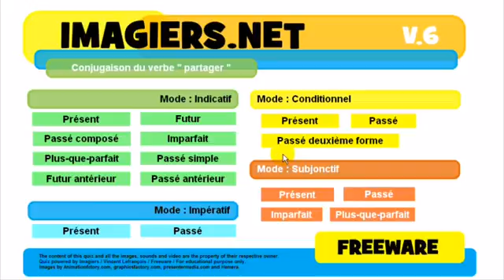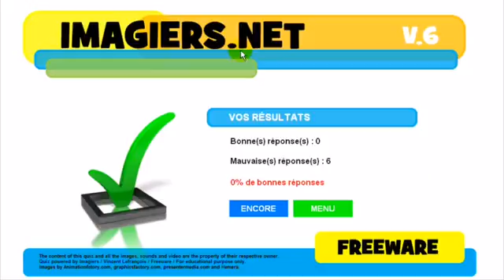Francouzsky lekce Conjugaison # partager